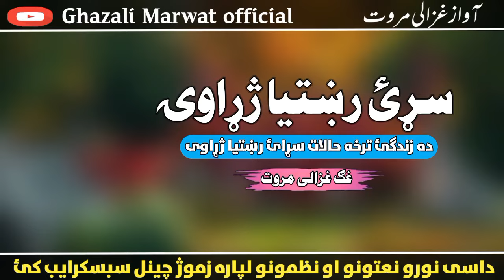Da Zindagai Tarkha Halat | Ghazali Marwat official | Sad Kalam | Pashto Nazam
Title : Sarhai Rishtya Zharhavi

Artist : Ghazali Marwat

Audio : Ghazali Studio

video : Usama Gulzaar